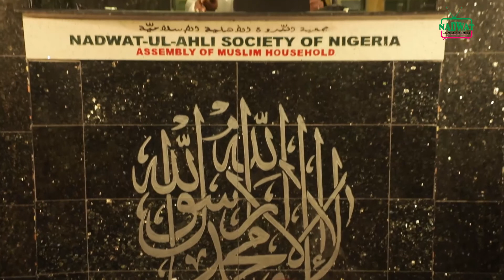DO NOT BE A SELF-CENTERED MUSLIM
Message For All Muslim Ummah Worldwide and Non Muslim.